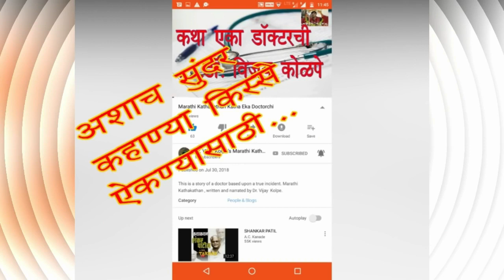समर्थांनी शिवरायांना श्रीमंत योगी अशी उपमा का दिली ? । गुरु हरगोविंदसिंग आणि रामदास स्वामींची भेट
श्रीमंत योगी ह्या संकल्पनेमागचा तुम्ही कधीही न ऐकलेला ईतिहास।

9. चौथ नहीं, हम मौत देंगे | औरंगझेबाचा बांगड्यांचा आहेर | सेनापती संताजी घोरपडे आणि मरहमत खान | Santaji